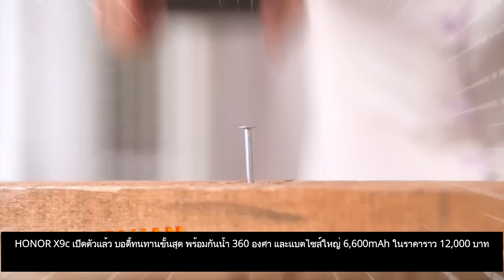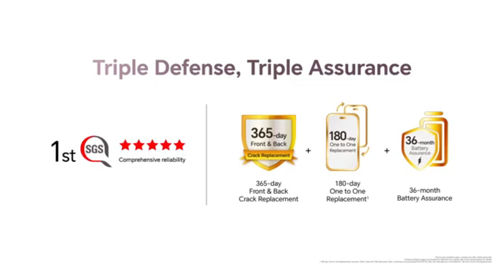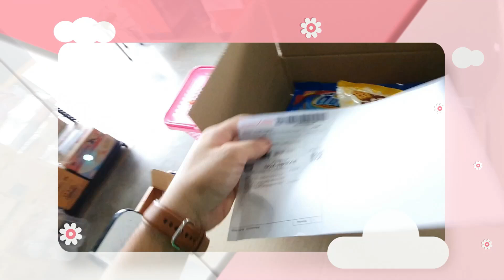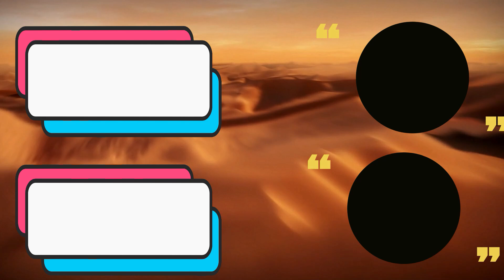HONOR X9c เปิดตัวแล้ว บอดี้ทนทานขั้นสุด พร้อมกันน้ำ 360 องศา และแบตไซส์ใหญ่ 6,600mAh ราคา 12,000 บาท